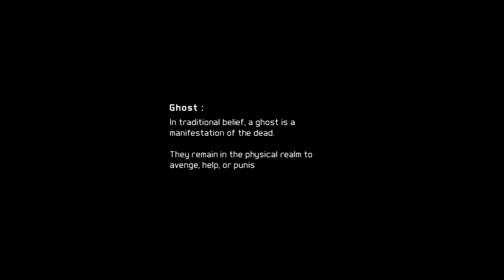Tom Clancy's Ghost Recon Future Soldiers Gameplay Walkthrough Part 1 - Nimble Guardian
Description
The Games on Demand version supports English, French, Spanish.Armed with the most advanced combat technology, the Ghosts are an untraceable unit of soldiers who track down the highest-value targets in the highest-risk conflict areas around the world.In the near future, 4 of these elite soldiers serve as the tip of the spear in a hidden war raging across the globe. As the Ghosts accomplish their objectives, they discover a far greater threat - one that could alter the international balance of power forever.Join the Legendary Ghosts –Control Sergeant Kozak and his unit, across 14 missions in 8 spectacular locales, from Africa to the Arctic Circle.All-Access Pass to Future War Tech: Fight using the tech of tomorrow including, optical camouflage, augmented reality, drones and more.Wield over 50 Weapons and Customize Them with Gunsmith Mode- Harness the immense firepower of an army and optimize every aspect of your arsenal in the Gunsmith mode.Intense Multiplayer- 4 game modes, 10 maps and multiple classes along with GR’s classic siege mode.

Published by
Ubisoft
Developed by
Ubisoft Paris
Release date
8/20/2012